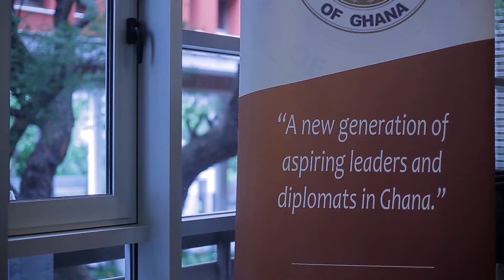Young Diplomats of Ghana - International Youth Day Debate 2018.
Delegates(Cohort II) of Young Diplomats of Ghana engages their Alumni counterparts on the battle and sharing of ideas on the subject; Is Africa’s youthful population boom a risk or an opportunity?